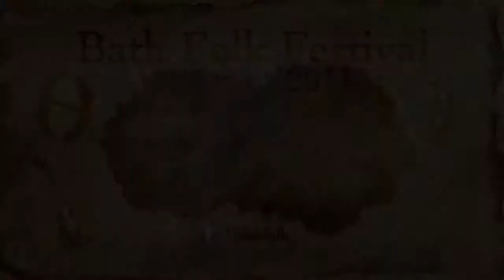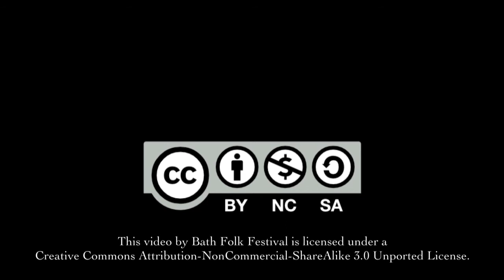Bob & Gill Berry - Patapan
Bob and Gill sing the 17th century Christmas Carol (a French take on the Little Drummer Boy) in a fabulous round delay duet.